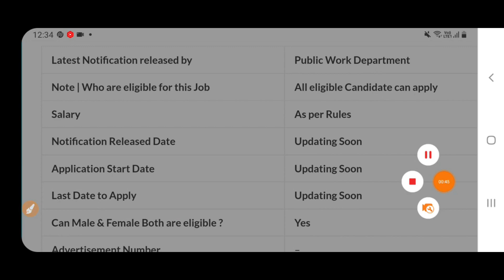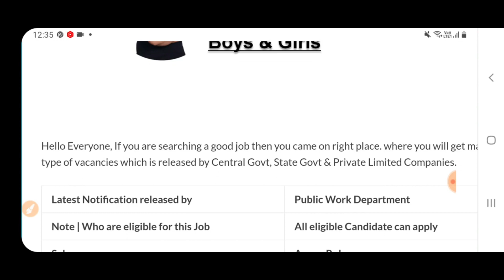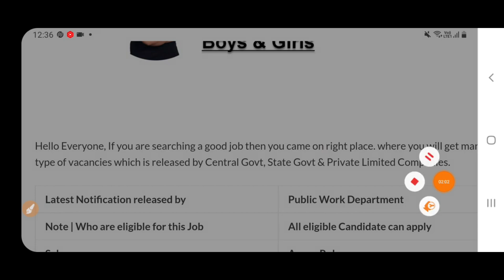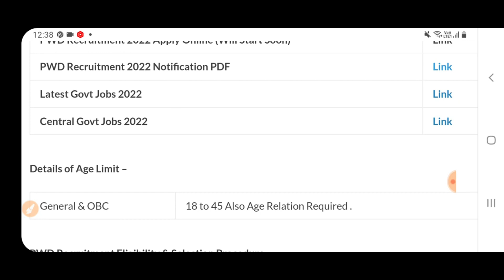PWD DEPARTMENT Recruitment 2022 23 Out| PWD vacancy 2022 | Job Vacancy Updates |Govt Jobs Nov 2022